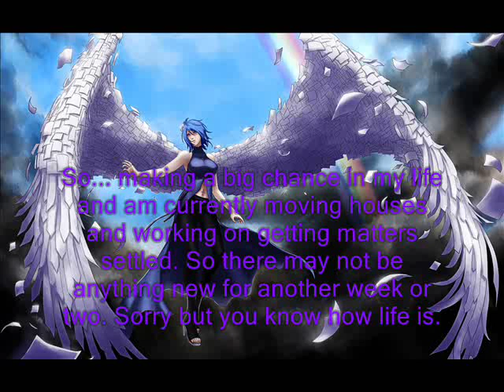News Update May - June 2019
Moving so delays and looking into new content.